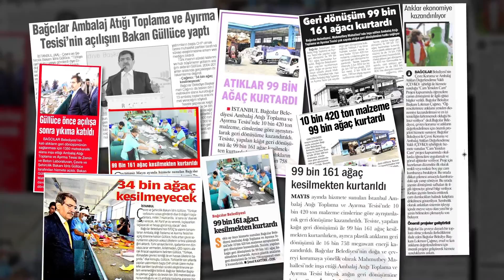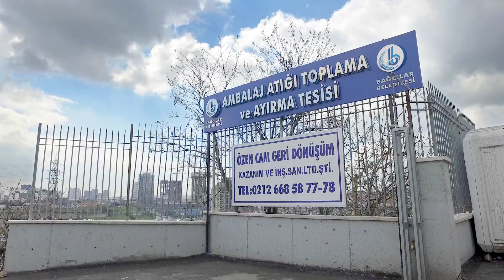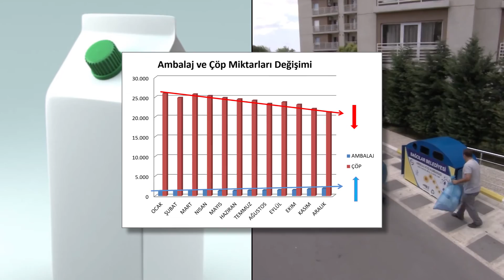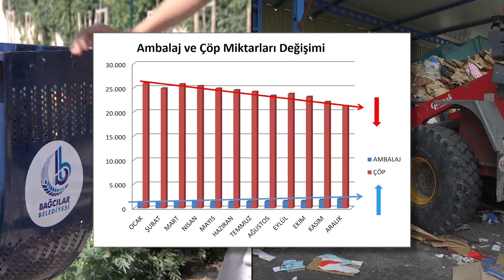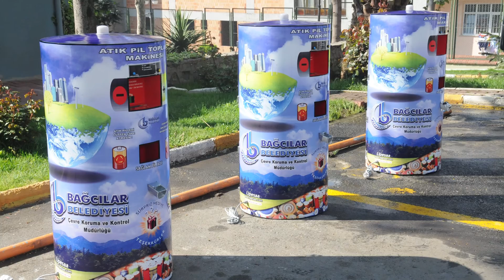AMBALAJ ATIĞI TOPLAMA VE AYIRMA TESİSİ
BAĞCILAR BELEDİYESİ AMBALAJ ATIĞI TOPLAMA VE AYIRMA TESİSİ